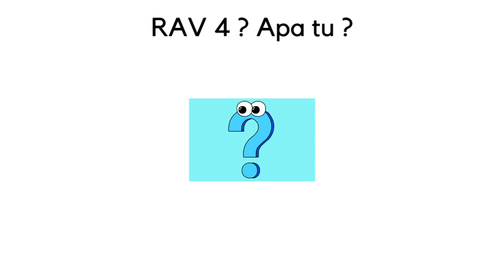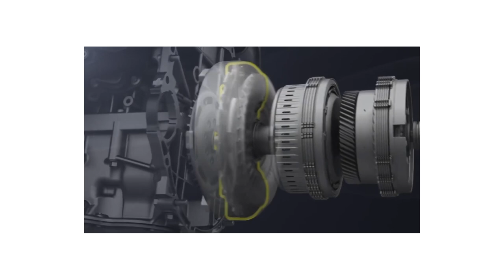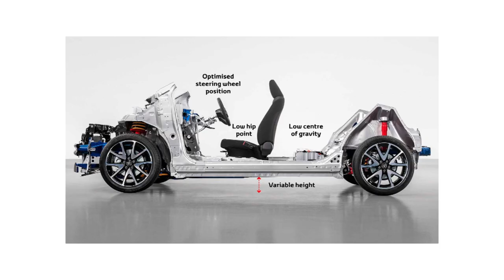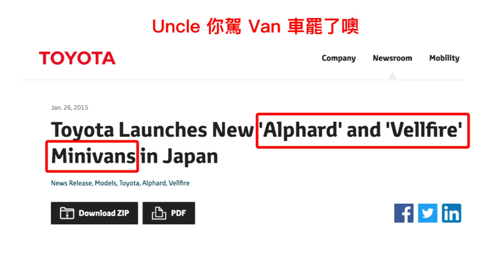6分鐘 新車簡介 之 Toyota RAV4 / Toyota RAV4 Simple Preview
正當許多人都以為 豐田不再重視馬來西亞 SUV 市場的時候，今年 6月，豐田馬來西亞 發佈了這台斤兩頗重的 世界級 SUV，究竟這台車有著多少斤兩呢？我們就來看看。

This Video is simple preview for this world famous SUV - Toyota Rav4, finally it's come to malaysia. Let's check it out !

买车？记得找我啊～ Buy a Car ? Remember to find me ya ~